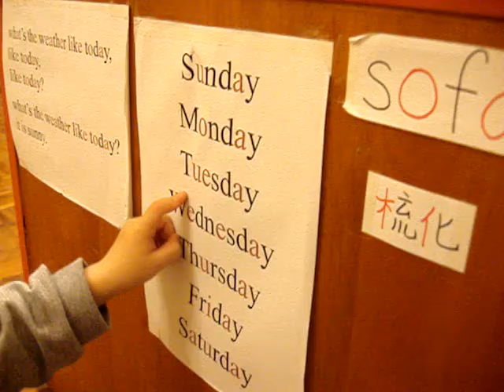chungchung sings #3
2 years 10 months